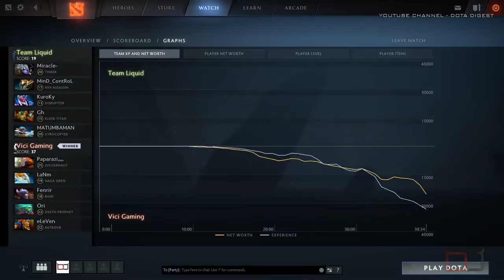18 Liquid vs VG ESL One Katowice Major 2018 Highlights Dota 2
Welcome to DotA Digest - Dota 2 Highlights 2018.
Here you can find Highlights and Best videos of Dota 2 Tournaments 2018, Dota 2 Asia Championships 2018 Highlights DAC 2018 Dota 2, EPICENTER XL 2018 Major Highlights Dota 2, Highlights from Starladder I-League 2018 Minor Highlights Dota 2, ESL One Katowice Major 2018 Highlights Dota 2, PGL Bucharest Major 2018 Highlights Dota 2, DreamLeague 2018 Highlights Season 8 Major Dota 2, The International 2017 Dota 2 TI7 Highlights, Dota 2 Majors 2018 and others Dota 2 Tournaments 2018.